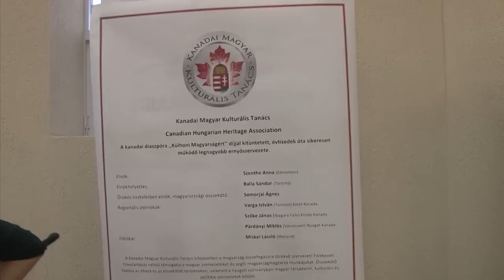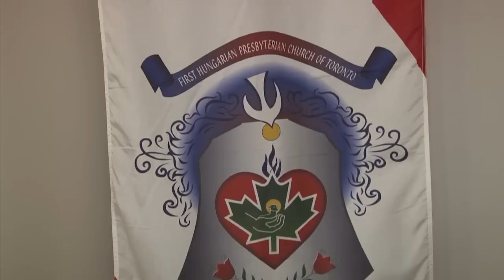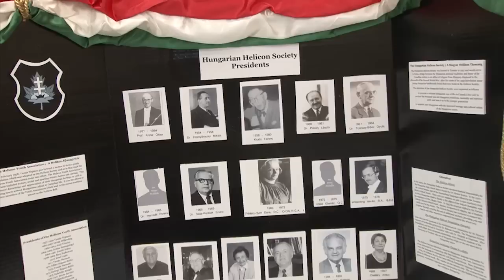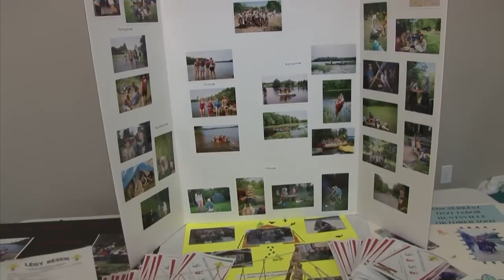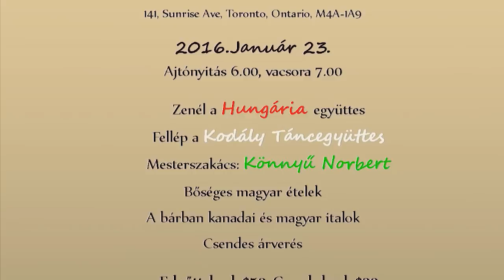Open House a torontói Magyar Házban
Legalább ötszázan mentek el az új Magyar Ház Nyílt Napjára múlt héten szombaton. Az érdeklődők megismerkedhettek a helyi magyar szervezetek, iskolák, vállalkozások, egyesületek képviselőivel, a gyerekek érdekes programokban vehettek részt, míg a felnőttek meglévő, vagy most alakuló kapcsolataikat ápolhatták. Az új vezetőség első szervezése teljes sikert aratott.